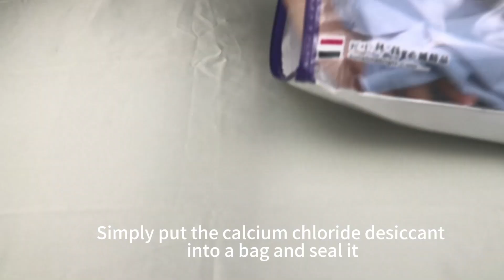what is inside garment? We use small calcium chloride desiccant.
garment desiccant,calcium chloride desiccant